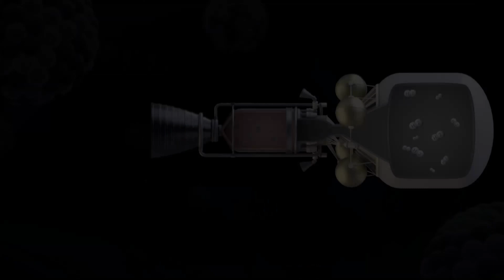How Long Will It Take To Reach The Closest Star?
This video discusses in detail that how far away is the nearest star, how long will it take to reach that star and will Humans ever reach another star